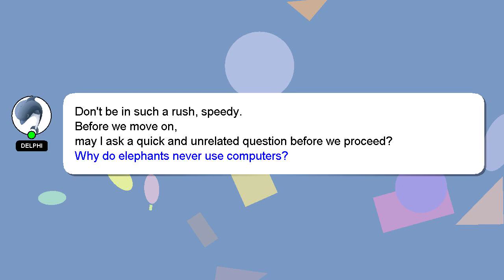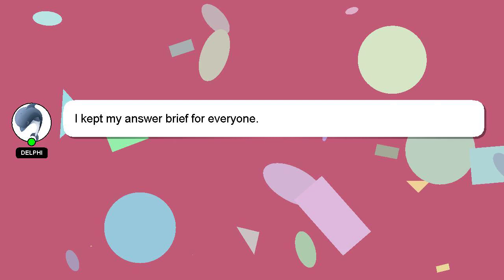NodeJS : Mongoose validation err: Invalid schema configuration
schema configuration : Mongoose validation NodeJS Invalid err: